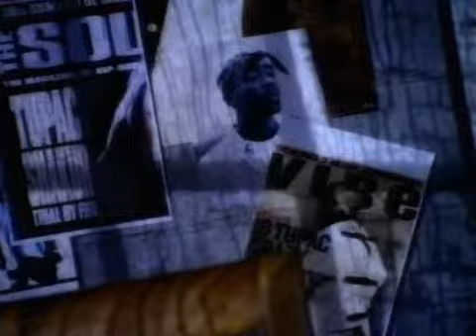2Pac - So Many Tears (Explicit/Dirty) [HD Video+Sound]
"So Many Tears" is the second single from, and the fourth track on, Tupac Shakur's third studio album Me Against the World. It is known as one of Shakur's saddest and most soulful songs, as he was rapping about pain and suffering. A music video was made for the single, however Tupac was not featured in it, as he was serving time in prison on 3 counts of sexual abuse. The song's harmony is a sample from Stevie Wonder's "That Girl". The song peaked at #6 on the U.S. Rap chart, #21 on the U.S. Hip Hop/R&B chart and #44 on the Billboard Hot 100.

"So Many Tears" was included on 2Pac's Greatest Hits album in 1998.

"So Many Tears" was used in the documentary Bastards of the Party, a documentary about the rivalry between the Bloods and Crips.